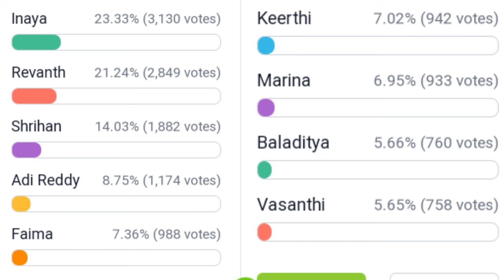టాప్ లోకి ఫైమా.... వెళ్ళేది తనే